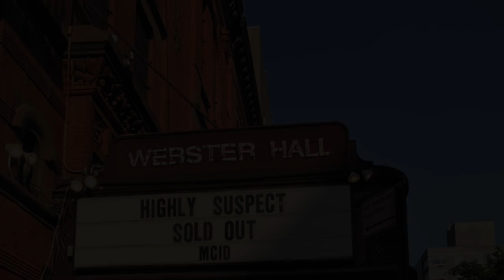HIGHLY SUSPECT LIVE AT WEBSTER HALL NYC MAY 2017!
Great night with Highly Suspect at their SOLD OUT! Webster Hall show in NYC on May 18th, 2017! Originally from Cap Cod, Massachusetts and now resides in Brooklyn, NY is so effing awesome! Their fans love them as demonstrated in this LIVE performance...Check em' out!!